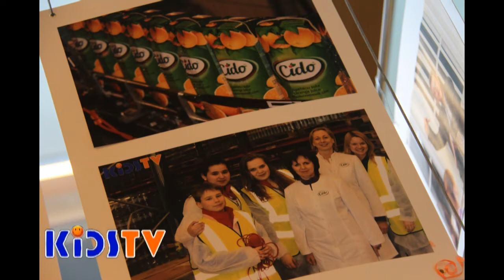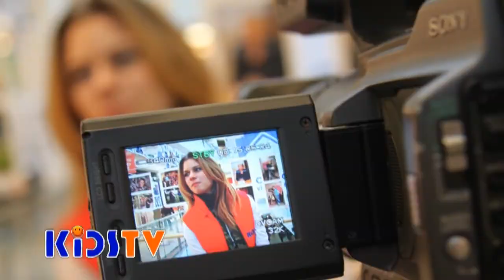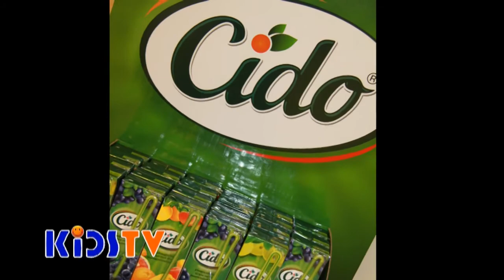Academy KIDSTV - "Я люблю ТВ" - 1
"Я люблю ТВ" - благотворительная акция, проведённая академией в честь Всемирного дня Детского Телевидения и Радиовещания. В акции приняли участие: колледж VICTORIA, FOOD UNION, GUTTA, LAIMA, PORTRET.LV, ORIGO. Фото-отчёт за первый день
Es Mīlu TV